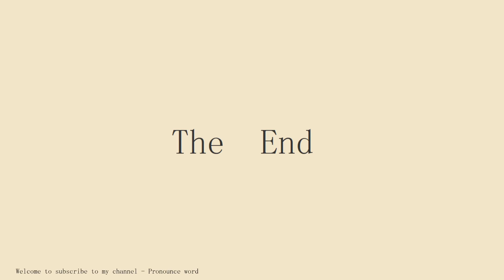How to pronounce Acceleration Coefficient in english.Start with A.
Pronounce word school.Pronounce word School provides independent knowledge imparters and sharers with perfect online education tools and platform capabilities, and provides knowledge seekers with rich knowledge content and learning environment together.Practice pronounce word English conversation with me every day.Follow me!Learn from me how to pronounce the english word Acceleration Coefficient in english.This video shows you how to pronounce the English word Acceleration Coefficient .SUBSCRIBE for how to pronounce more words.